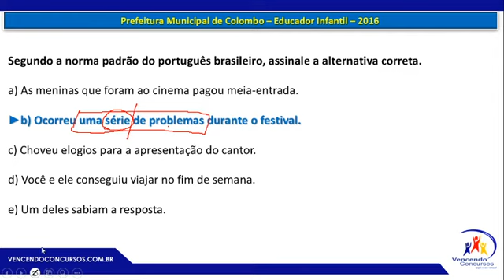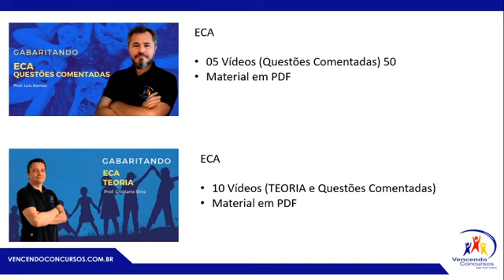PM PARANÁ CONCORDÂNCIA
vencendoconcursos,concursopublico,cursosonline,rumoaaprovacao,queropassaremconcurso,assinantevencendoconcursos